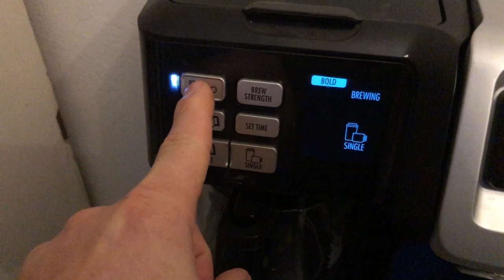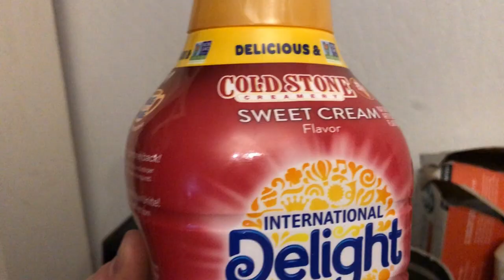Vibe 3 Plus Unboxing and review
I FINALY GET MYSELF A HEALTH TRACKER. TO TRACK MY STEPS AND HEART RATE AND MORE!! I UNBOX IT AND REVIEW IT!!

HOPE!!! FAITH!! LIFESTYLE! We are the "HOPEFUL NATION"
We will be Talking about How we live our lives!!! Follow our Journey through Faith and Hope and giving hope to a hopeless world! We will be concentrating on Health, exercise, foods, cooking, and Christmas and family!

Our Patreons that Support us monthly :
Victor Rodriguez
Katie Bug
Broly the mighty
Steven Warga
Harold Adcox
Adam Archer
Chi Chi
Theresa justice
Chad Hipfner
Tracy Gurnell
Kayde Root
Natalia Feliciano
Dean Felton
Jody Vazquez
Lindsey Life N Style (Youtube)
Denise Roman
Josh Scott
Charlene Uyehara
Missy Moore
Debra Mcleod
Jessica Link
Fresh Baked